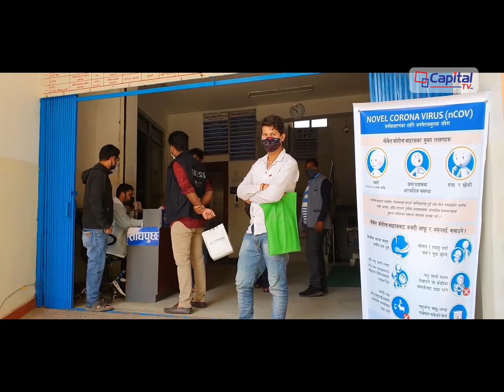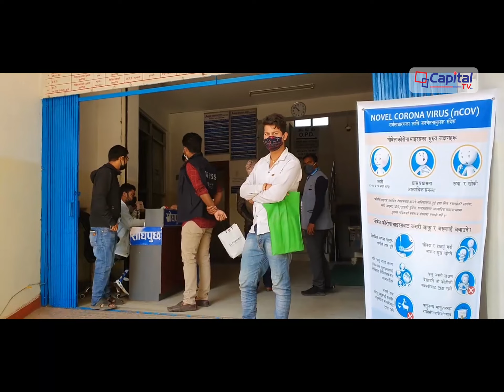के साँच्चै नीजि अस्पतालहरु संकटको बेला पन्छिएकै हुन त? हेर्नुहोस यो भिडियो ।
के साँच्चै नीजि अस्पतालहरु कोरोनाले ल्याएको संकटको बेला पन्छिएकै हुन त ? हेर्नुहोस यो भिडियो ।